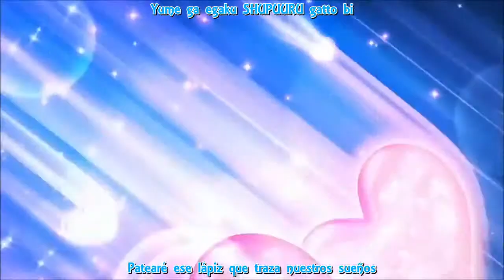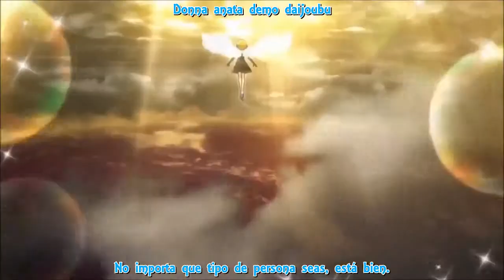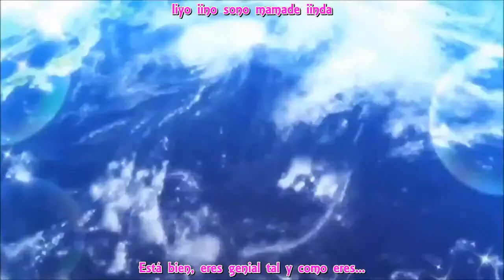Pretty rhythm dear my future {aira mion rhythm}-chocolat san